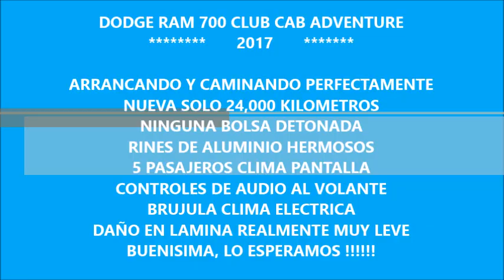DISAUTO DODGE RAM 700 CLUB CAB ADVENTURE RINES CLIMA 24000 KIL CAMINANDO Y BOLSAS OK HERMOSA 2017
HERMOSA CÓMODA DEPORTIVA VERSÁTIL SUPER COMERCIAL DODGE RAM 700 CLUB CAB 2017 ; ARRANCANDO Y CAMINANDO PERFECTAMENTE, NINGUNA BOLSA DETONADA SI *NINGUNA*, RINES DE ALUMINIO HERMOSOS, HERMOSAS  CAPACIDAD DE 5 PASAJEROS CÓMODAMENTE SENTADOS, VESTIDURAS ADVENTURE EDICION, BRÚJULA, VALOR COMERCIAL REAL SUPER ELEVADO ARRIBA DE $210,000,CLIMA, BLUETOOTH , SOLO 24,000 KILOMETROS NUEVECITA, SUPER COMERCIALES, DAÑO EN LAMINA SUPER SUPER LEVE, QUE NO SE LA GANEN, HERMOSA ¡¡ LO ESPERAMOS.